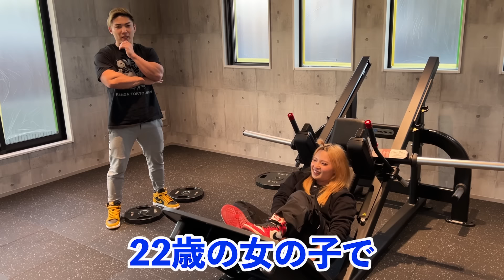22歳の筋肉ギャルがジム作ったから欲しがってたハックスクワットをプレゼントしてみたwww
FIT PLACE24本川越店の入会予約
さくらちゃん、ヒサーノ、俺の家にあるハックができます

FIT PLACE24神田店の会員追加募集開始しました

スポンサー：マイプロテイン
「SAIYAMAN」のコード入力でサイト上の割引率よりさらに1％オフ！

俺も飲んでるバイタス商品

俺の腹筋特化型の本販売しました